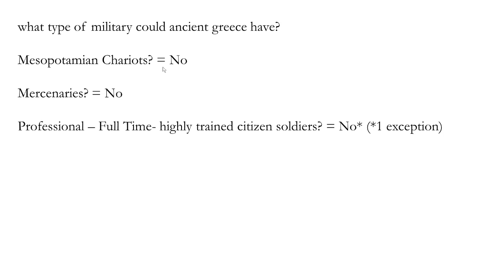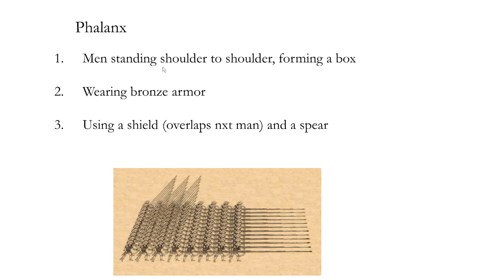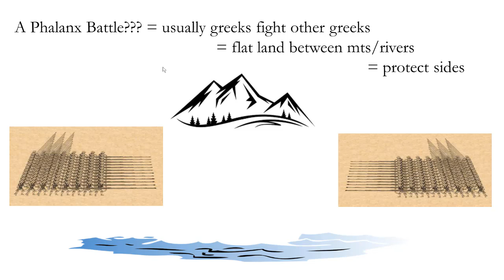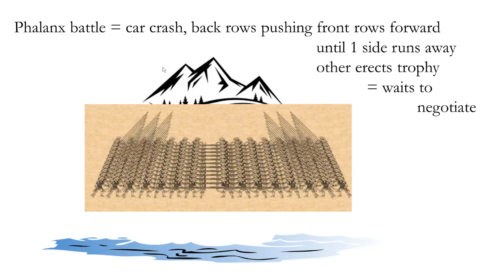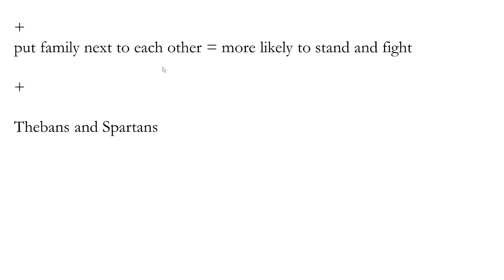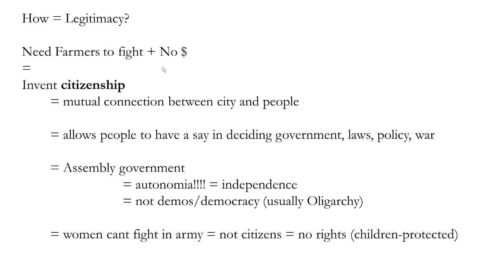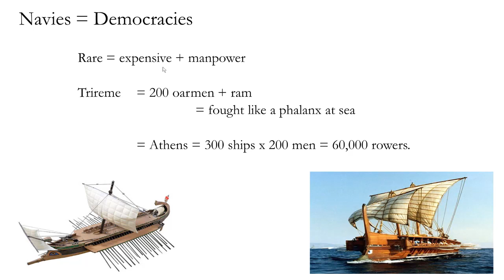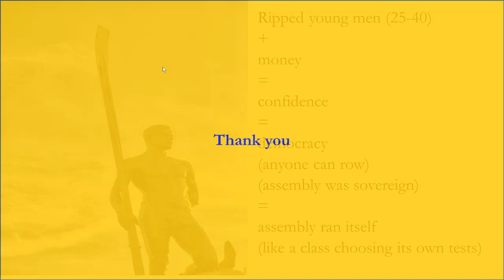Great Big History Podcast: HIS 101: Ep. 20: War, Armies and Legitimacy in Ancient Greece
How did the Greek Polis build an army full of heavy metal farmers?

What effects did it have?

What effect did having men rowing 8 hours a day for 4 months have on government?